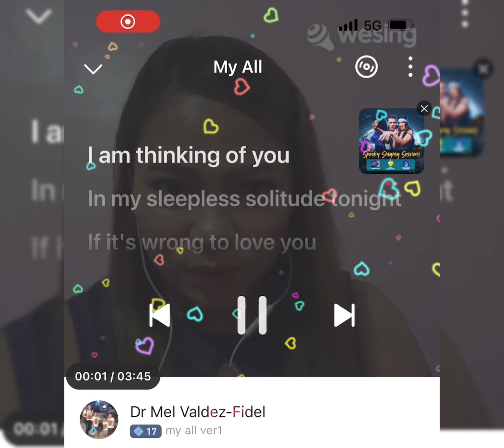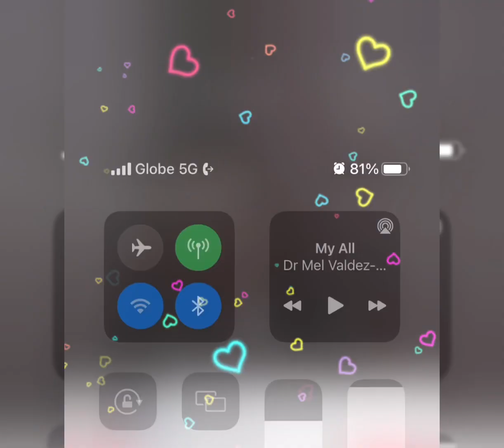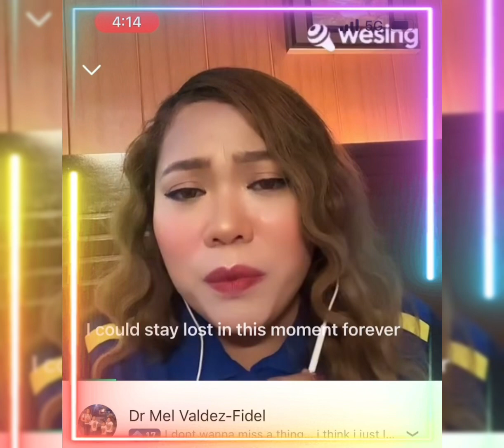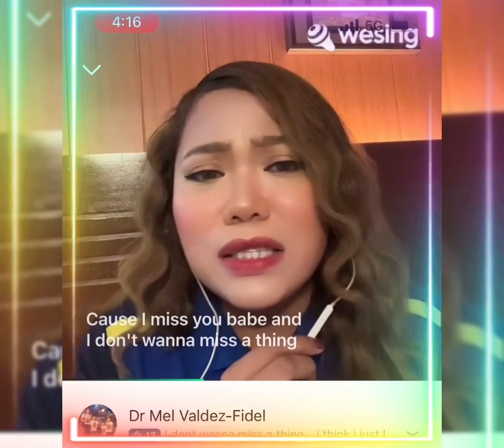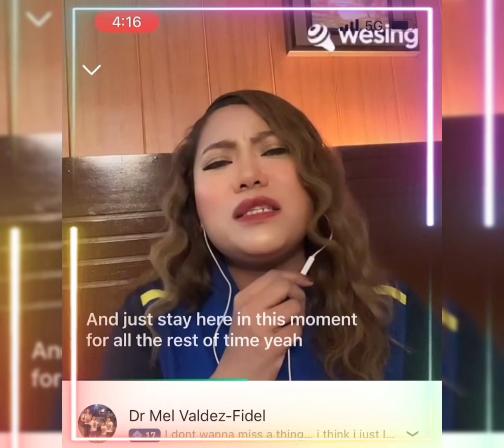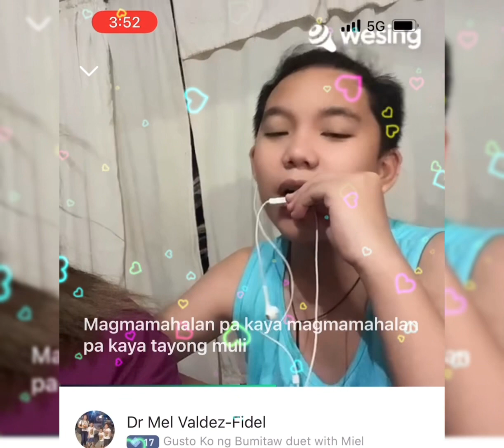Doc Melodious Birit Cover Playlist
Doc Melodious

1. My All
2. I Dont Wanna Miss A Thing
3. Gusto Ko Nang Bumitaw